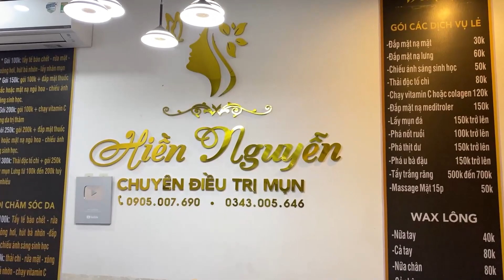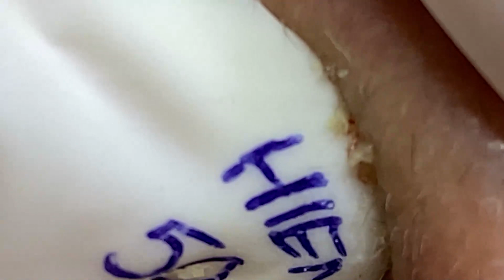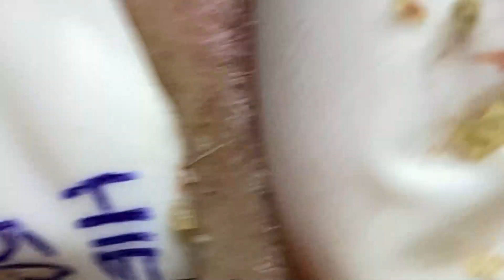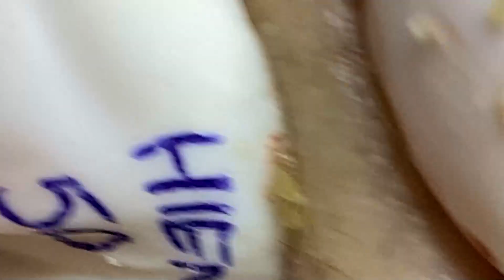𝐓𝐡𝐢𝐬 𝐈𝐬 𝐀 𝐕𝐞𝐫𝐲 𝐒𝐚𝐭𝐢𝐬𝐟𝐲𝐢𝐧𝐠 𝐖𝐢𝐭𝐡 𝐋𝐍𝐆 𝐕𝐢𝐝𝐞𝐨 # 4611